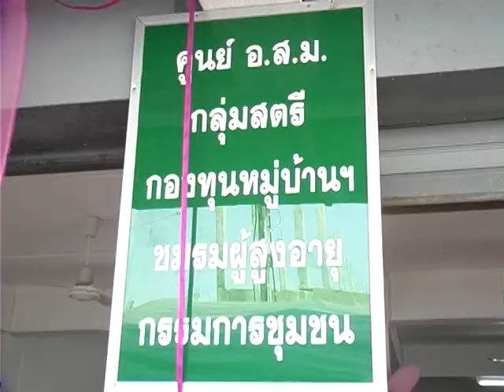พิธีเปิดชมรมสายใยรักแห่งครอบครัว ชุมชนตาลเดี่ยว อำเภอแม่สอด จังหวัดตาก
โรงพยาบาลแม่สอดร่วมกับชุมชนตาลเดี่ยว จัดกิจกรรมสายใยรักแห่งครอบครัว ครั้งที่ 1 ประจำปี 2557 ในโครงการ "ครอบครัวผูกพัน ป้องกันปัญหาความรุนแรงด้วยสายใยรัก"

นายกรรณ กัณฑ์นิล รองนายกเทศมนตรีเทศบาลนครแม่สอด อำเภอแม่สอด จังหวัดตาก เป็นประธานในพิธีเปิกกิจกรรมสายใยรักแห่งครอบครัว ครั้งที่ 1 ประจำปี 2557 ในโครงการ "ครอบครัวผูกพัน ป้องกันปัญหาความรุนแรงด้วยสายใยรัก" โดยทางหน่วยงานชมรมสายใยรักโรงพยาบาลแม่สอด และชมรมสายใยรักชุมชนตาลเดียวได้ร่วมพร้อมใจกันจัดขึ้น เพื่อป้องกันปัญหาความรุนแรงด้วยสายใยรัก เป็นกิจกรรมที่จัดขึ้นเพื่อสนองพระปณิธานของ พระเจ้าวรวงศ์เธอพระองค์เจ้าศรีรัศมิ์ พระวรชายาฯ ในสมเด็จพระบรมโอรสาธิราส สยามมกุฎราชกุมาร พระเจ้าหลานเธอพระองค์เจ้าพัชรกิติยาภา โดยเน้นให้ครอบครัวมีส่วนร่วมในการดูแลตนเองและครอบครัว ก่อให้เกิดความรักความสามัคคีในครอบครัว อันส่งผลให้ชุมชนเกิดความเข้มแข็ง สามารถดูแลซึ่งกันและกันได้ ลดปัญหาวัยรุ่นติดยาเสพติด และป้องกันปัญหาการตั้งครรภ์ก่อนวัยอันควร โดยได้รับการสนับสนุนวิทยากรจากชมรมสายใยรักโรงพยาบาลแม่สอด เจ้าหน้าที่ตำรวจชุดมวลชนสัมพันธ์สถานีตำรวจภูธรอำเภอแม่สอด มาให้ความรู้เกี่ยวกับงานจราจรและปัญหาโทษภัยของสิ่งเสพติด และร่วมกิจกรรมการออกกำลังกายสร้างเสริมสุขภาพ ทั้งนี้นายสุนธร อินหลวง ประธานชุมชนตาลเดี่ยว ยังได้เชิญหัวหน้าส่วนราชการ ทีมคณะสภาเทศบาลนครแม่สอด ร่วมจัดพิธีเปิดชมรมสายใยรักแห่งครอบครัวชุมชนตาลเดี่ยว ซึ่งถือเป็นชุมชนแห่งที่ 7 ของเขตเทศบาลนครแม่สอด ที่มีความพร้อมในการเปิดชมรมสายใยรักภายใต้ชื่อว่า "ครอบครัวผูกพัน ป้องกันปัญหาความรุนแรงด้วยสายใยรัก"

ภาพ  /  ข่าว  /  ทีมข่าวเมืองไทยทีวี